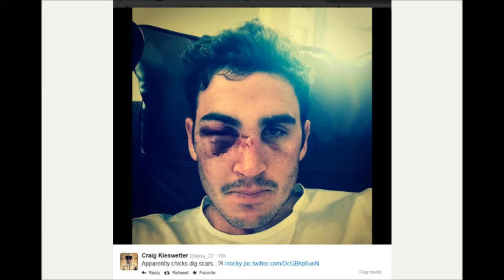Phil Hughes Injured And HIs Team Suffering Full Video HD